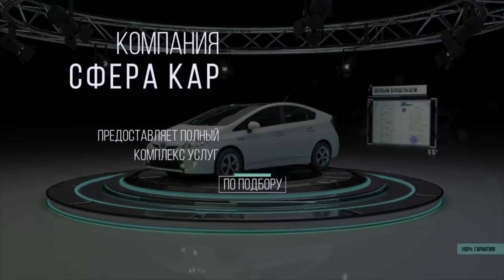В ЧЕМ СОЛЬ?💎TOYOTA PRIUS ZVW50💥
В этом выпуске рассказываем почему Prius стал таким популярным среди автолюбителей. Раскрываем все фишки. Скорее смотри ролик!

Сегодня в выпуске:
🔹Хедлайнер гибридной тусовки
🔹Технические характеристики
🔹Про новую гибридную систему
🔹Какой расход?
🔹Фишки салона
🔹Ощущения от езды
💰Какая стоимость ТО?